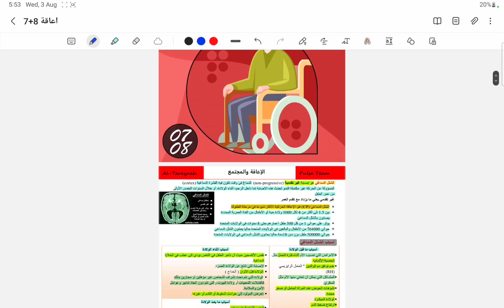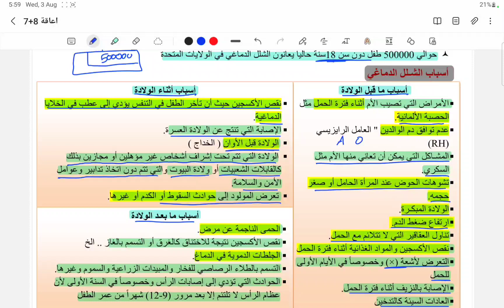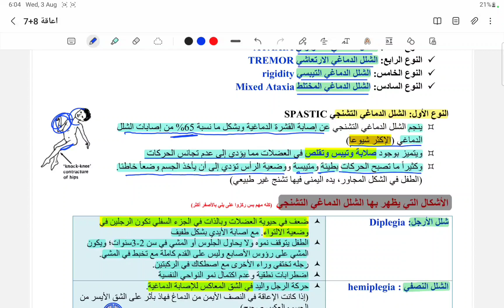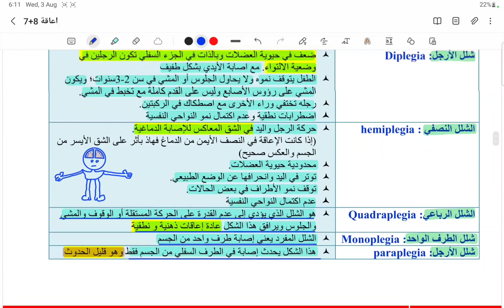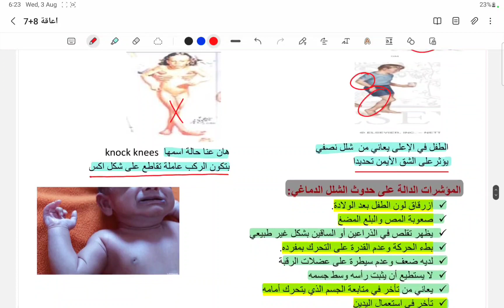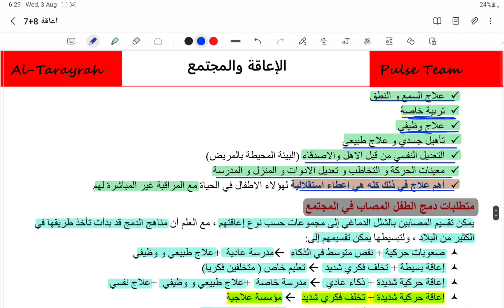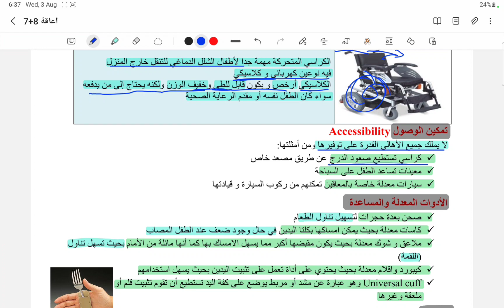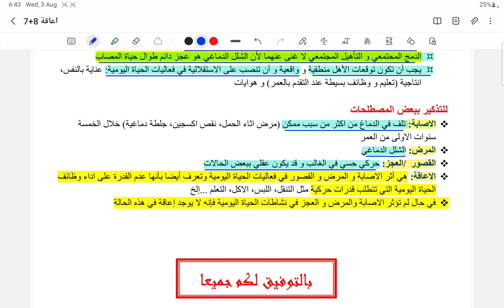الإعاقة والمجتمع ٧&٨ ll يوسف حامد